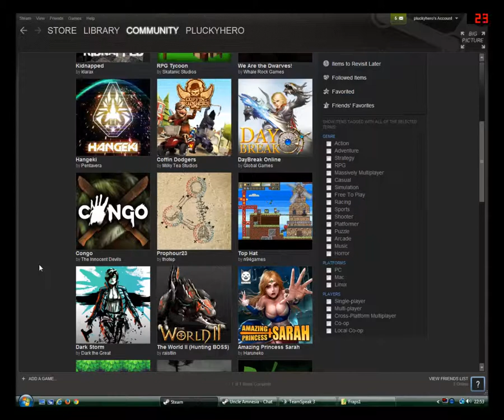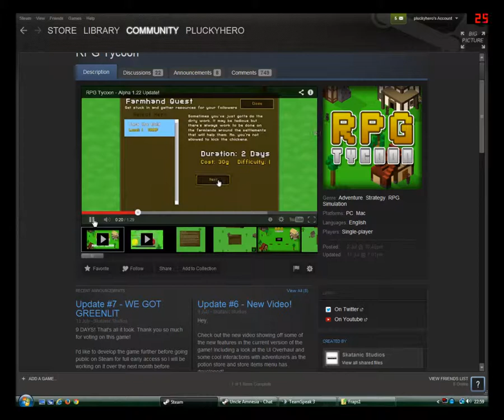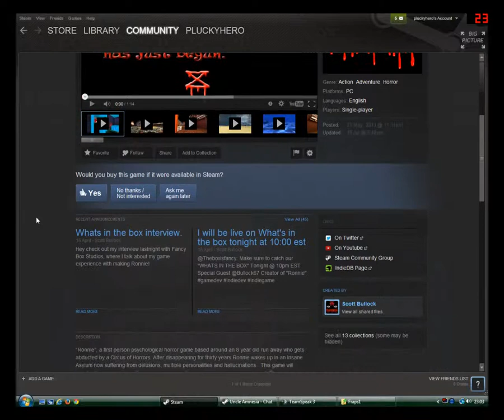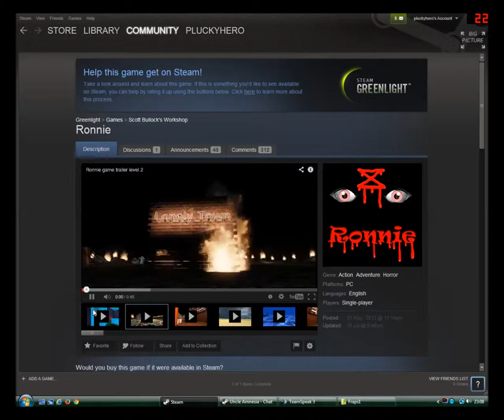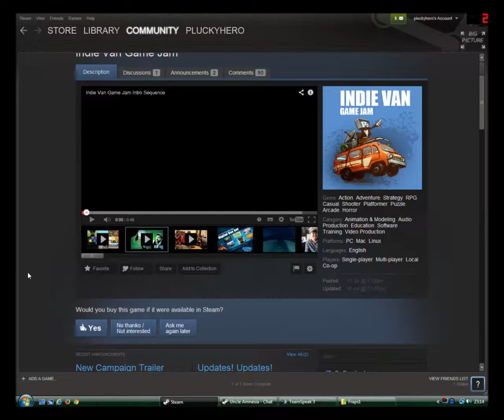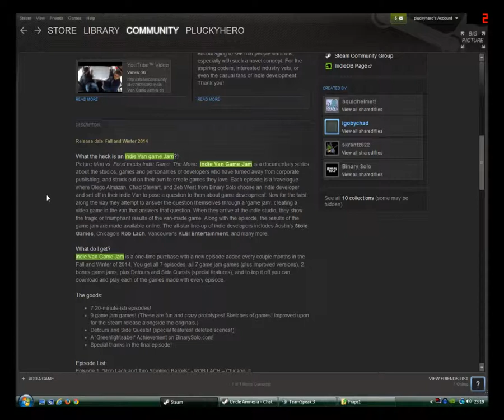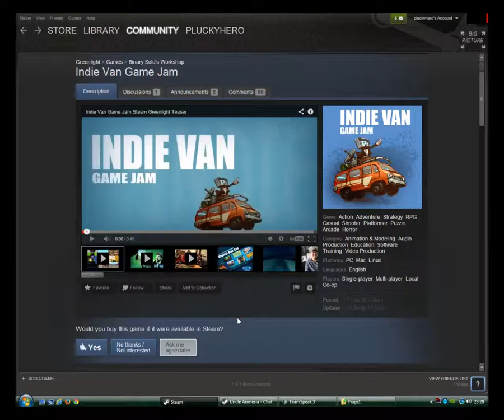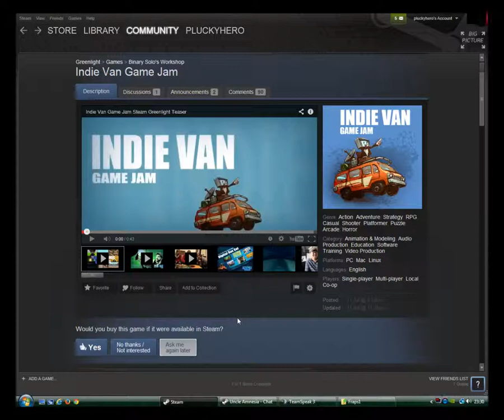Red Light Episode 3 season 1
Uncle Amnesia with the help of Plucky Hero review Green Light games on Steam. Warning may contain strong language and opinions :D. In this Episode Uncle enjoys a bit of role reversal as hopefully a lot of role players and meets frustration as all is not what it seems and well Plucky wraps things up with a wrap up rap. Is it me or are the wrap up raps getting worse? Recorded under fair usage of copyright, as a review all material included was necessary for us to do an accurate informative review and critique.